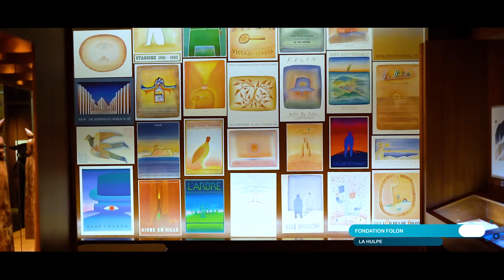Fondation Folon, Château de La Hulpe & Hôtel Dolce La Hulpe Brussels | Wallonie, Terre d'eau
A 2 pas de Bruxelles, profitez d’une balade au cœur du Domaine régional Solvay. Promenez-vous au bord de l’eau et admirez le splendide Château de La Hulpe. Offrez-vous une visite culturelle et insolite à la Fondation Folon ou, pourquoi pas, une pause bien-être au centre wellness du Dolce La Hulpe Brussels.